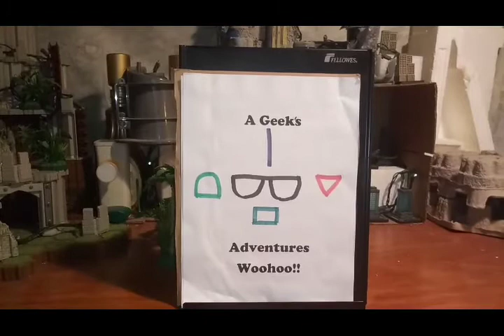Cosplay sort of masquerade in lieu of Matsuricon 2020 geek project